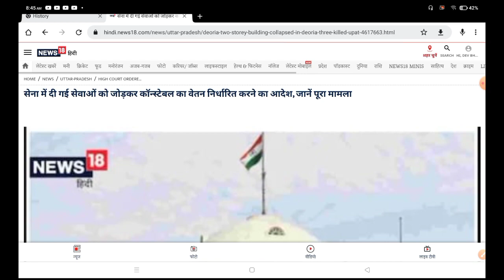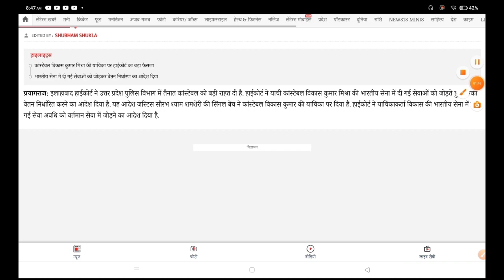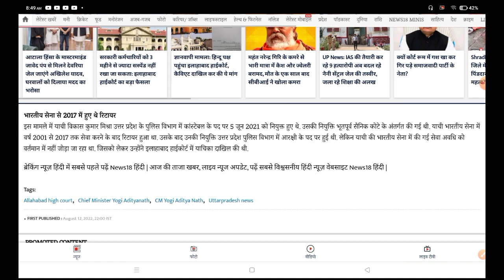कोर्ट का जबरदस्त फैसला Ex servicemen के हक में | Salary में बढ़ोतरी का आदेश तथा सेना में service और.